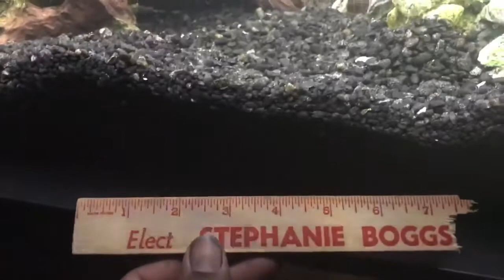Rainha Being Grumpy, Again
It seems Rainha has outgrown his shaking quirk... how disappointing...😞__________________________________________________
My name is Avery. I've been in the fish keepin' game since 2004. My page is used to blog my fish keeping progress and experience.